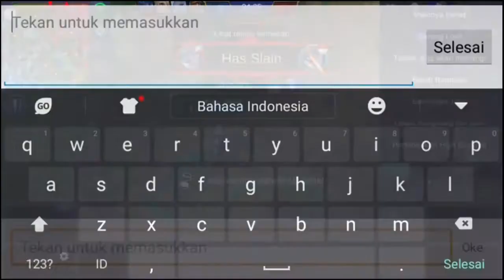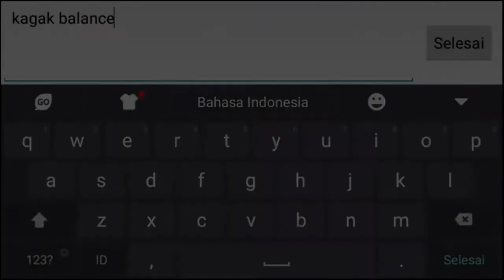Mobile Legends - Yang Bikin Males Maen ( 2 org AFK )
Halo semuanya kembali lagi di gameplay Mobile Legends Indonesia, pada video kali ini sebenernya adalah ranked pertama saya, tapi ternodai dengan kekalahan, apa yg terjadi langsung saja selama menonton.

Spesifikasi EVAS R50A
SIM  = Dual-SIM
Layar = 5.0 inch FWVGA 480 x 854 piksel, IPS Kapasitif, ~218ppi
Konektivitas = Bluetooth v4.2, GPS, port microUSB
Internet = 3G HSPA, WiFi
Sistem Operasi = Google Android 6.0 Marshmallow
Chipset = Spreadtrum SC7731
Prosesor = quad-core 1,3GHz Cortex-A7
RAM = 2GB
GPU = Mali-400MP
Storage = 16GB
MicroSD = Saya menggunakan Sandisk 16GB ULTRA class 10
Baterai  = Removable Li-ion 4.350mAh

Ini facebook saya jika temen-temen ingin tanya2 atau add

Dan jangan lupa tiinggalkan komen di bawah bila temen-temen punya saran ataupun kritik kepada video dan channel saya. MATUR SUWUN :D